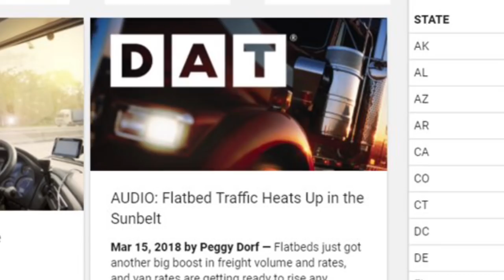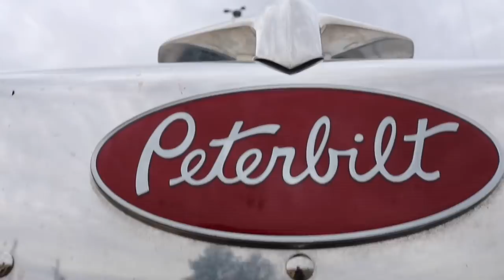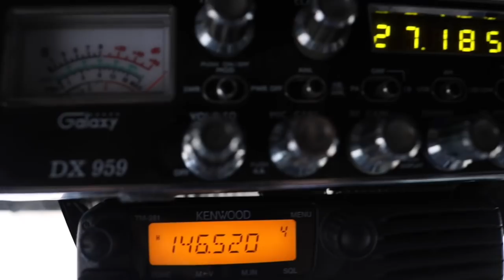Old Days of Trucking | Bill Weaver Special | TRC 207